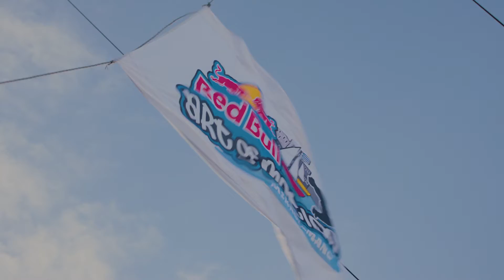Red Bull Art of Motion returns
#online qualifier underway for world's most scenic freerunning competition.

RedBull ArtofMotion returns again in 2021 with the world's best f#reerunners tackling a stunning course built over traditional sailboats on July 10 in Piraeus, Greece. Here is all you need to know

- The eighth Greek edition of the world's most innovative freerunning competition will head to Mikrolimano in the heart of Piraeus for the first time on July 10 after seven thrilling Santorini events.

- Since debuting in 2007, Red Bull Art of Motion has seen the likes of two-time champion DimitrisKyrsanidis of Greece, German JasonPaul, Latvian PavelPetkuns, Ukraine's AlexanderTitarenko and American LuciRomberg dazzle judges and global fans with their freerunning skills over a series of scenic courses across four continents.

- Moroccan DidiAlaoui and American SydneyOlson triumphed at the last edition in the Italian city of Matera in 2019 with qualifiers being held in various regional competitions around the world.

- This time around, athletes can join the online qualifier by submitting a 90-second freerunning video before May 20 which showcases skill and technique in a bid to impress the judges, who will base their criteria on Execution, Flow, Technical Difficulty, Creativity and Overall Performance.

- The winners - the top six in the open category and the top six in the female category - will earn their "golden ticket" to the main competition in Piraeus, Greece with all their travel expenses covered.

- Along with the 12 sourced through the online qualifier; the top three from Red Bull Art of Motion 2019 will be invited as well as three athletes that will claim their spot in an onsite qualifier - taking place on July 7 in Alexandra Square, Piraeus - which is open to anyone.

- The athletes will then get to showcase their routines in the final on traditional Mediterranean sailboats in Mikrolimano, one of Attica's first ports with the Castella neighbourhood towering around it.